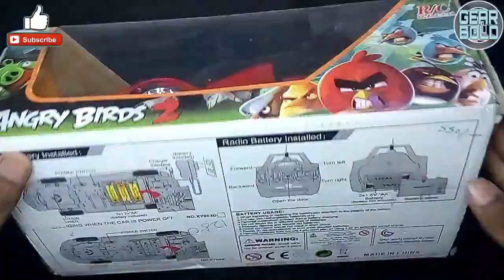Unboxing and Dissasemble remote control car | Whats inside RC car | remote control car kit |GearBold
In this video, we will be unboxing and disassembling a remote control car to get a closer look at its inner workings. We will explore the different components that make up the car, including the motor, battery, and remote control. This video is perfect for anyone interested in the technology behind remote control cars and how they work. With detailed step-by-step instructions, you will learn how to take apart and reassemble your remote control car with ease. So, whether you're a beginner or an experienced hobbyist, this video is a must-watch for anyone interested in remote control cars.